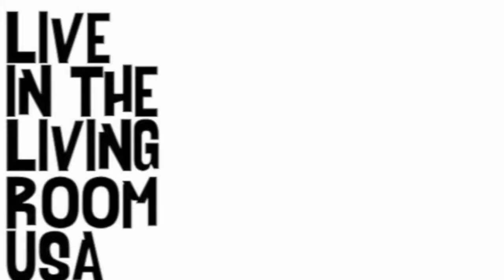The Lost Boys - Foolish Gold: Live In The Living Room USA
The Lost Boys perform their track 'Foolish Gold' live from a living room over in San Antonio, Texas. Words and music by Josh McCoy, Eric Wood and Nate Solis.